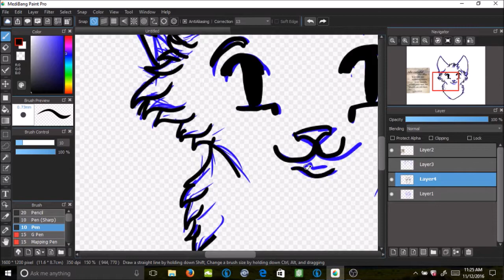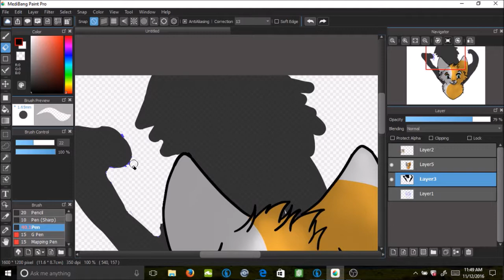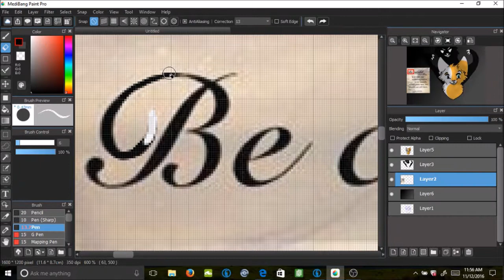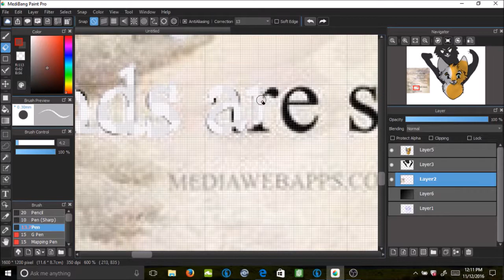Be Careful of what you say{speedpaint}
Programs:
Medibang
Moviemaker